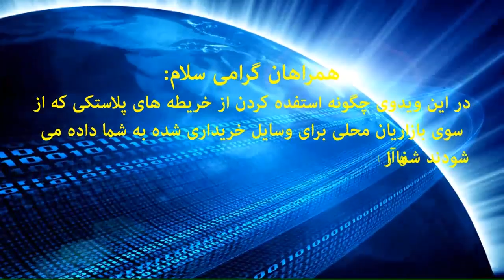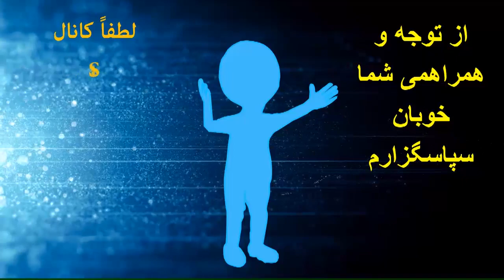پلاستک های استفاده شده را چگونه استفاده نماییم؟